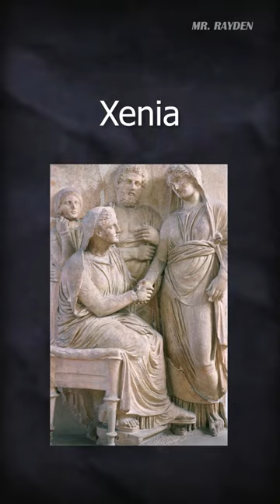5 tipos de amor según los griegos